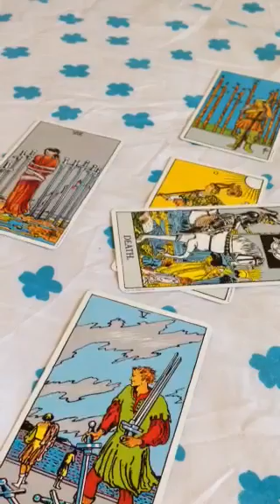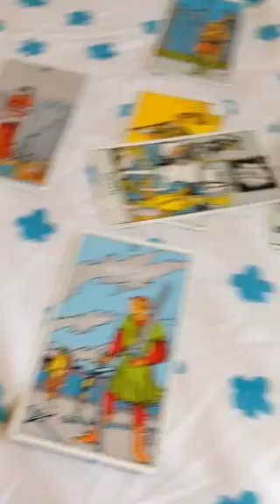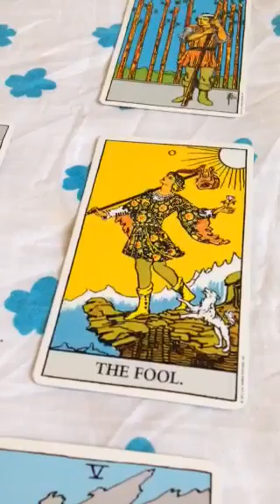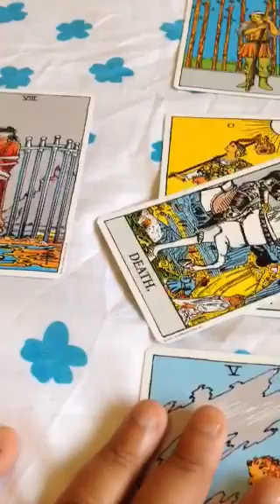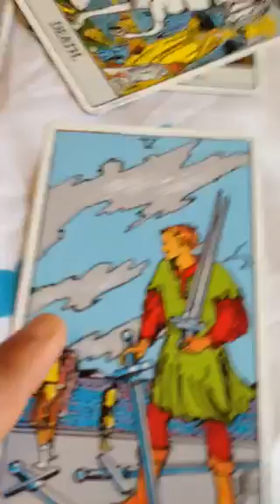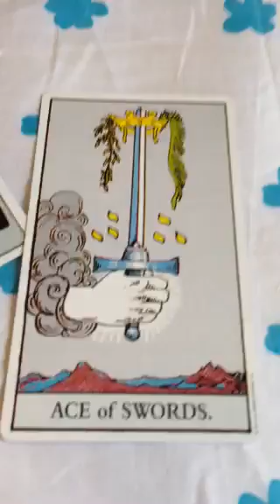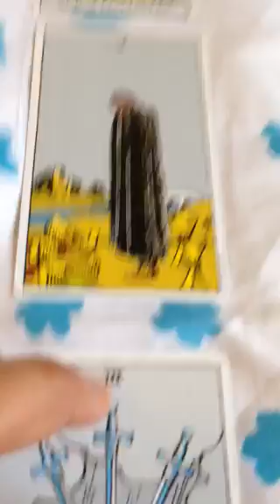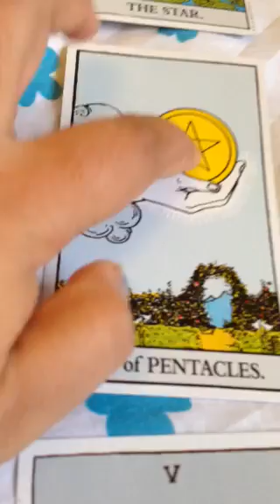Twin flame journey private client Aug 19 part 1